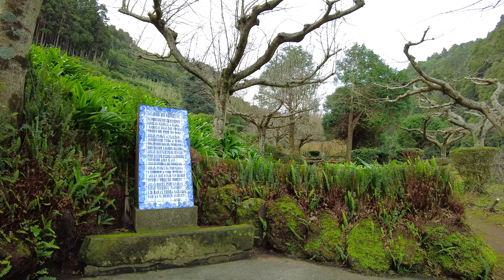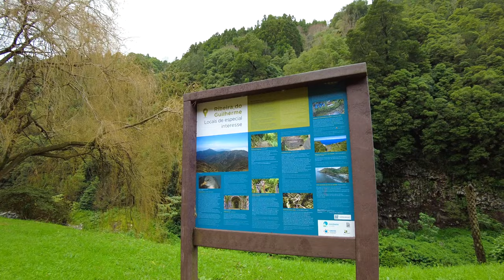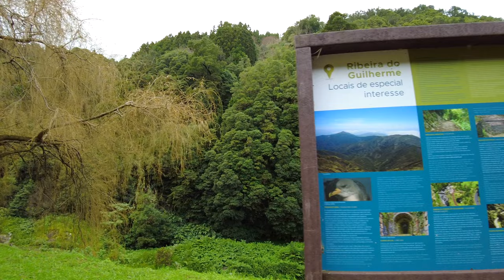AZORES ISLANDS Portugal: Ribeira do Guilherme, Sao Miguel Azores Relaxing Video for Stress Relief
Ribeira do Guilherme is one of the many creeks in São Miguel, one of the Azores islands. Located in the eastern side of the island of São Miguel, this small river flows towards the Atlantic Ocean.
There is a botanical garden fairly close to where we filmed this video (Jardim da Ribeira do Guilherme), but this walking tour goes along the river, into the forest.
You’ll listen to stunning birds singing, to the water flowing on the pebbles, walk in the  nature and even enter an old lime furnace, used in 1906 to burn the sea lime that would come from the island of Santa Maria, the only lime source in the Azores islands. Forno da Cal, its name in Portuguese, was abandoned in the 20th century, and is covered by vegetation, being now a part of the surrounding nature.
We wanted to continue along the creek into the forest, but landfalls occurred recently had washed away many pathways in São Miguel, including the Ribeira do Guilherme one. Nonetheless, the ending of this video gives us the relaxing and wellness frequency that nature has to offer to all of us. Enjoy!

Fully shot in 4k, at 60fps, and recorded in 3D Audio - use your headphones 🎧  to fully enjoy it.

Recorded - Friday, 21st January 2022, 11h00

, or click the THANKS button below the video window. Your support means a lot to me!

GEAR USED
Camera: DJI Pocket 2 with Wide Lens
Microphone: Sennheiser Ambeo Smart Headset
Computer: iMac 24'' Apple M1, 16Gb RAM - 2021
Now it's the time we put in some keywords such as Jardim Botânico da Ribeira do Guilherme, Forno da Cal, Ribeira do Guilherme, Azores, Azores islands, Açores, Azores what to do, POV, virtual tour or the best virtual tours,  that are part of the description of this video. This relaxing trail video is perfect for treadmill, but also perfect for relaxation and sleep. In fact, if you're on a treadmill, you may enjoy a relaxing feeling at the same time, although it's not desirable that a treadmill trail video can cause a deep sleep state by listening to the ASMR audio. The footsteps, in asmr, will be around you in 360 degrees, creating a very deep immersive experience. It's pure ASMR 3D audio, and the video is in 4K and filmed at 60fps, or 60 frames per second. The relaxing walking pace makes this treadmill video a relaxing experience, almost like a meditation. A good virtual treadmill walk is great for virtual walking exercise.